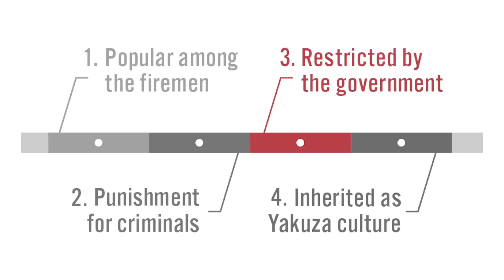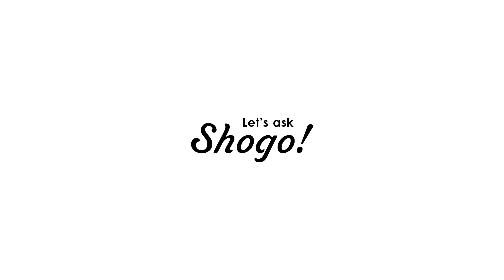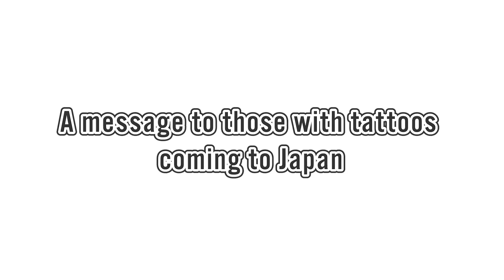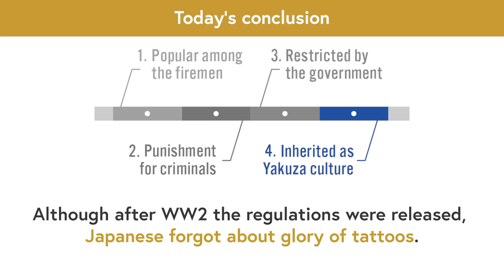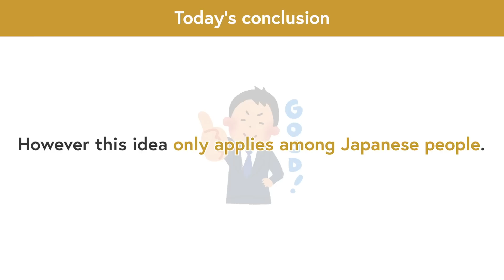Yakuza Are NOT the Original Reason Why Tattoos are Taboo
“Tattoos are a taboo in Japan.”

This is a commonly known idea, but have you ever thought about why it is? Let’s take a look at the history of tattoos in Japan, and try to understand the unique culture!

[Time codes]
0:00 Let's START!
0:15 The REAL REASON why tattoos are taboo
0:58 1. Tattoos popular among the firemen
2:17 2. Tattoos become a punishment for criminals
2:46 3. Tattoos restricted by the government
3:30 4. Tattoos become a “Yakuza” culture
5:27 A message to those with tattoos coming to Japan
6:07 Today's conclusion

-5 tips for polite Japanese table manners! How to be a better guest at a Japanese restaurant

-4 most important things I was taught as a child by my Japanese parents! Kids education in Japan

-Why it’s a hassle to live in Kyoto! My real life experience! Watch before visiting & traveling Kyoto

My goal is “to achieve 100,000 subscribers by January 2022”, so your help would mean a lot!